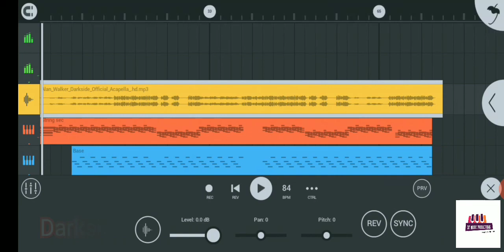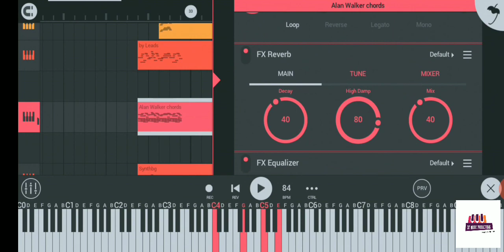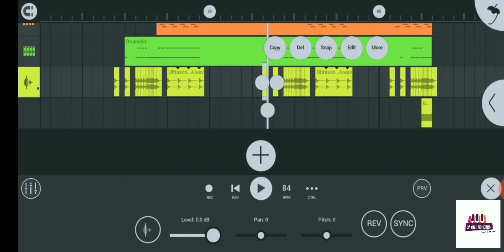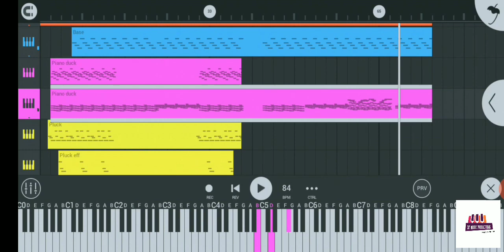Darkside by Alan Walker on FL Studio Mobile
"Darkside" is a song by British-Norwegian record producer and DJ Alan Walker, featuring Antiguan-German singer-songwriter Au/Ra and Norwegian singer Tomine Harket. The song was released on 27 July 2018 via Mer Musikk and Ultra Music.